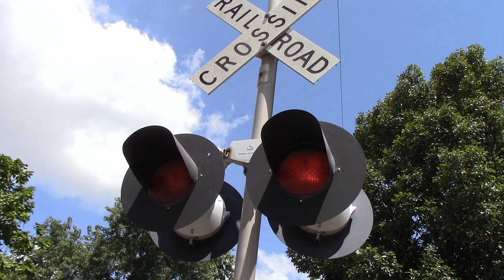7/25/18 - Virginian Heritage Unit Switches Fairfield, Illinois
While out in Fairfield on Wednesday, I heard NS D76 was coming to work in town. At the time NS 1069 was still the power, but on Saturday NS 1069 was taken off of the local. In this video you'll see NS D76 arriving into town, switching, then leaving to head back west to Centralia, enjoy!

NS D76:
NS 1069 SD70ACe VGN Heritage Unit

This video was recorded in Fairfield, Illinois on 7/25/18